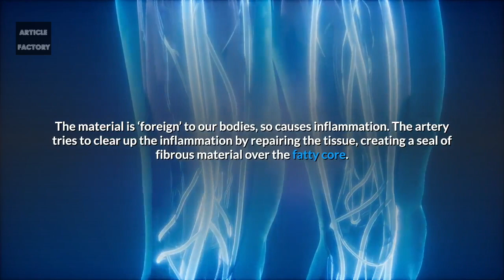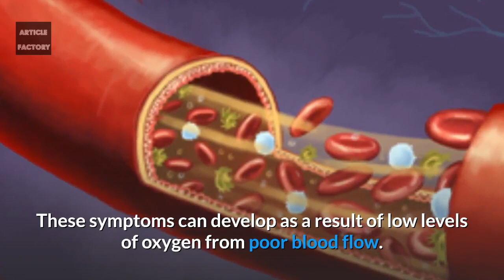Signs That Indicate You Have Blocked Arteries!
Causes of atherosclerosis are fatty material (or atheroma) that starts accumulating in the lining of the artery wall from when we are quite young.

The material is ‘foreign’ to our bodies, so causes inflammation. The artery tries to clear up the inflammation by repairing the tissue, creating a seal of fibrous material over the fatty core.

Over time, this forms a plaque, which consists of the fatty material, the inflammation, and the fibrous tissue around it.